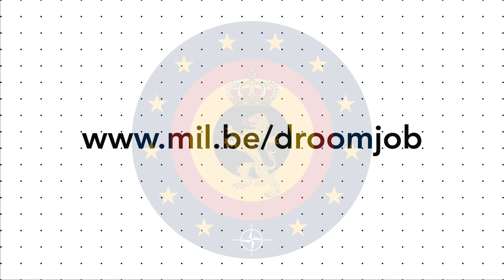Is de combinatie van sporten en studeren niet te zwaar?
Zegt een carrière als onderofficier of officier bij Defensie jou wat? Schrijf je in van maandag 11 tot en met maandag 18 mei door gratis te bellen naar 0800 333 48. Van maandag tot vrijdag kun je ons bereiken van 8 tot 20 uur en zaterdag van 10 tot 18 uur. In deze filmpjes vertellen studenten bij Defensie over de opleiding en het dagelijks leven in de school. Tot 11 mei komen er elke dag nieuwe bij.